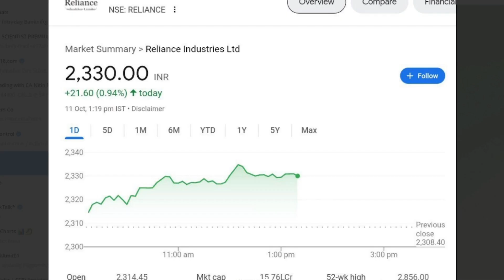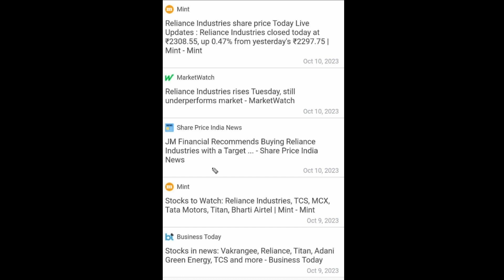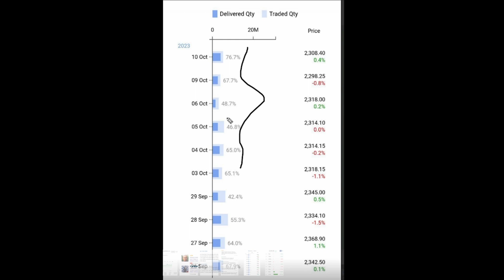Reliance Industries Share Latest News | Reliance Industries Share News Today | Reliance Share Target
Topics covered:
1) reliance share
2) reliance share news
3) reliance share price
3) reliance industries share price